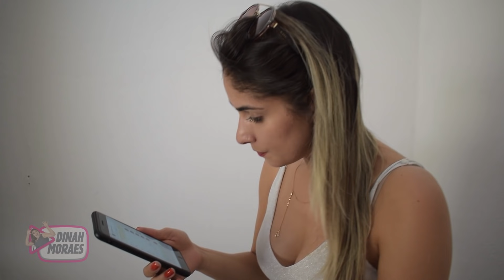FÃ PSICOPATA!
Videos toda segunda e sexta!
Me siga no instagram: @dinahmoraesof

ROTEIRO E DIREÇÃO:
Dinah Moraes

JÁ CONHECE THE WALKING AGRESTE?